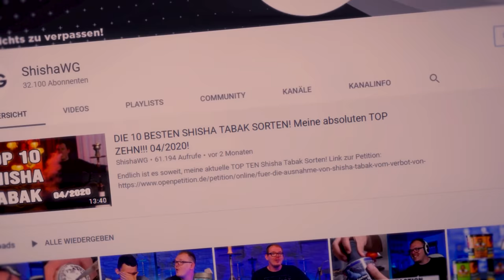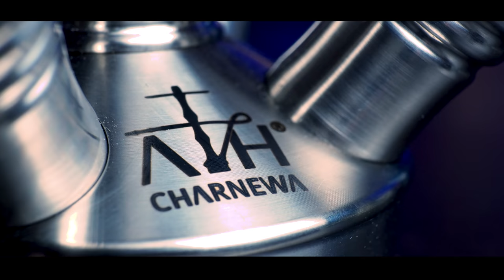ATH CHARNEWA - Die 4 Schlauch Pfeife von ATH!